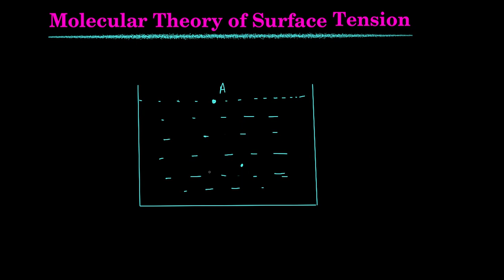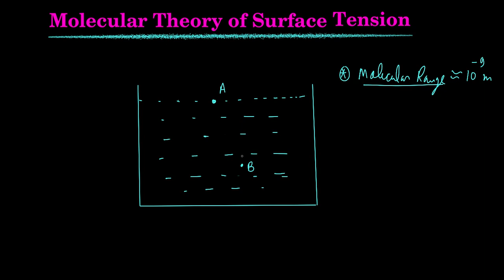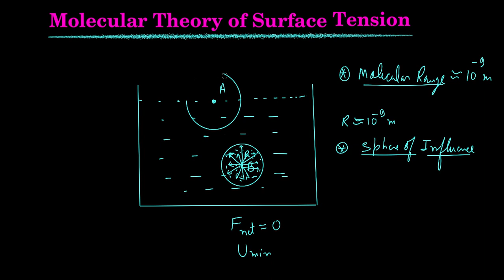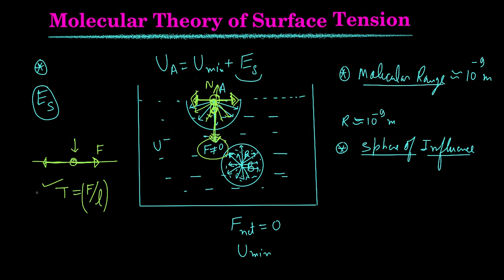Fluid Mechanics Lec-12 (Molecular Theory of Surface Tension)